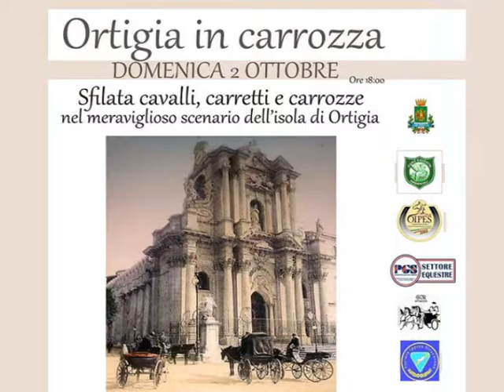SPOT ORTIGIA IN CARROZZA